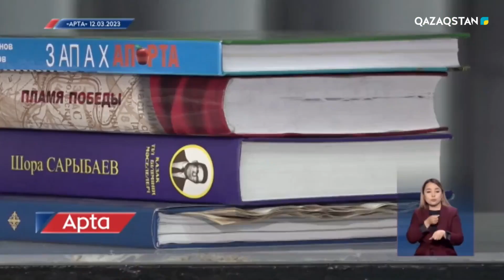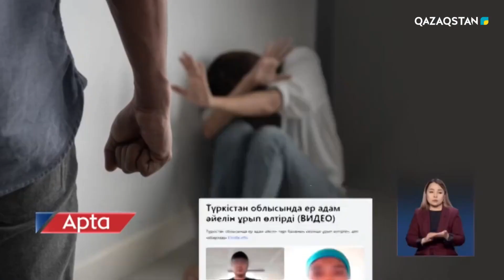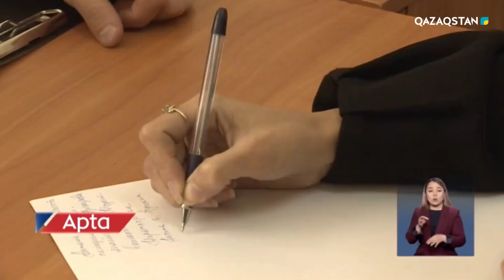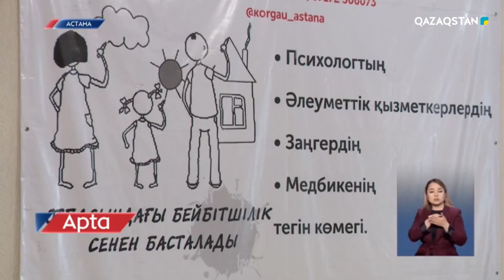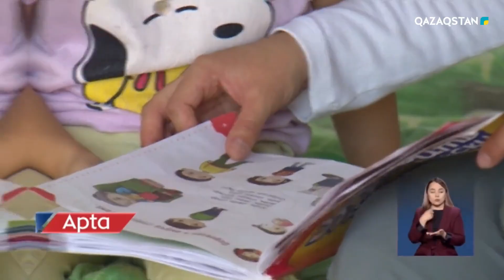Елде зорлық-зомбылық бойынша шағым түспесе де, полиция іс қозғай алады